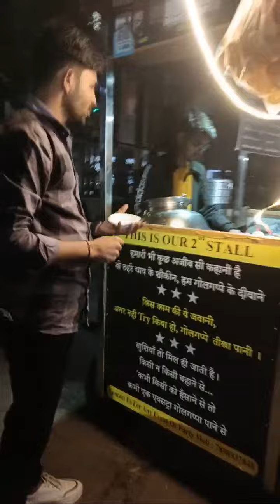Pani puri wala eating pani puri 😁